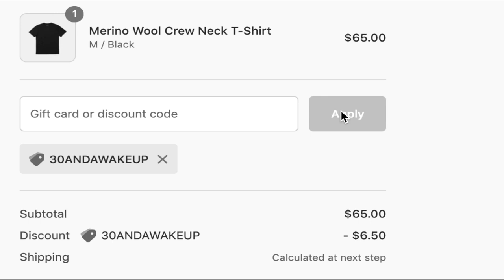Merino Wool Travel Shirt SMELL TEST 🐑 Wore 10 Days NO WASHING 🐑 Unbound Merino Review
In today's vlog, my friends smell me and I review thee new Unbound Merino travel shirt called the Raglan Crew Sweatshirt.  The video title says it all:  Merino Wool Travel Shirt SMELL TEST 🐑 Wore 10 Days NO WASHING 🐑 Unbound Merino Review.

I wore this Unbound Merino merino wool Raglan Crew Sweatshirt for 10 days (actually 11 days) and then had 4 of my friends do a shirt smell test.  I've reviewed Unbound Merino wool before.  I left on my full time travel adventure with 4 different merino wool brands but ultimately realized that Unbound Merino was the best quality for the price. Long before I was a brand ambassador I was singing their praises. There is no question in my mind that Unbound Merino makes the  best travel shirt.

So they approached me to review their new Raglan Crew Sweatshirt.  I was just heading the Europe in the winter so it was perfect timing.  This shirt also works great as a merino wool base layer for really cold climates for those interested.

To me merino wool is the ultimate travel hack and what's allowed me to travel with just one bag and no luggage. Watch the video to see if Unbound Merino stood up to the smell test after I wore it for 10 days straight without washing it.

Unbound Merino wool is the perfect shirt for the digital nomad that is trying to reduce the amount of stuff he or she has to carry.  Perfect for minimal packing.

★ Gear I Use:
→ Action Camera